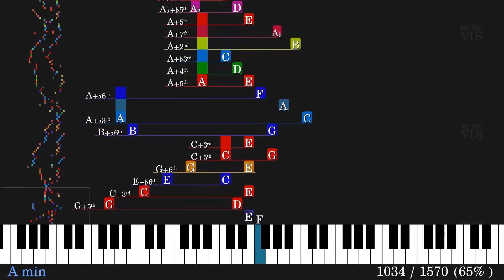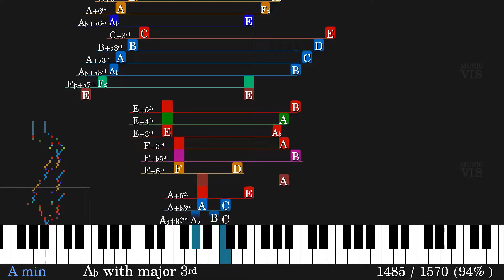Gigue | English Suite #2 in A minor, BWV 807 | J. S. Bach | Chord analysis & visualization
The colors are mathematically generated from the musical intervals.

I would like to improve the usefulness of this musical analysis, therefore I appreciate any criticism or feedback you can give.

Special thanks to Kaoru Suzuki who created the MIDI file upon which this video was based.

Int'l keywords:
Бах
ബാച്ച്
बाख
バッハ
바흐
巴赫
باخ

englische Suite
engelsk svit
suíte inglesa
イングリッシュスイート
paket bahasa inggris
английская сюита
ഇംഗ്ലീഷ് സ്യൂട്ട്
Англійський люкс
İngiliz süiti
잉글리쉬 스위트
جناح اللغة الإنجليزية
英式套房
سوئیت انگلیسی
Bộ tiếng anh
Angielska suita

piano
피아노
Klavier
钢琴
ピアノ
пианино
पियानो
πιάνο
بيانو
پیانو
പിയാനോ
fortepian

音乐和弦
音楽の和音
음악 코드
acordes musicales
accords de musique
الحبال الموسيقية
музыкальные аккорды
acordes de música
kunci musik